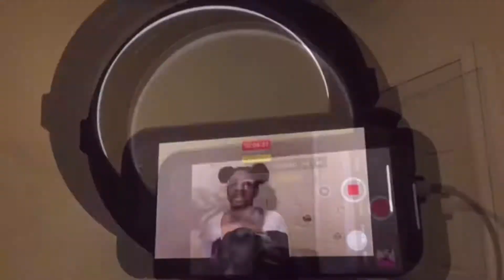It’s HER For Me | TahrifaTheDreamer